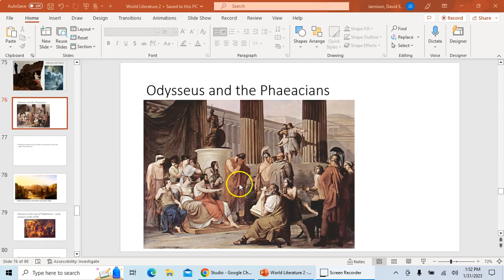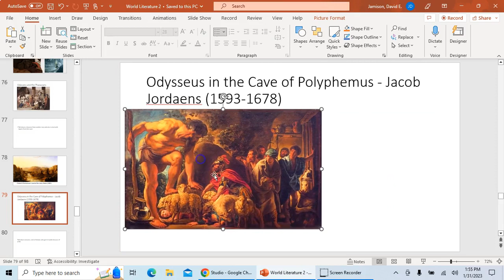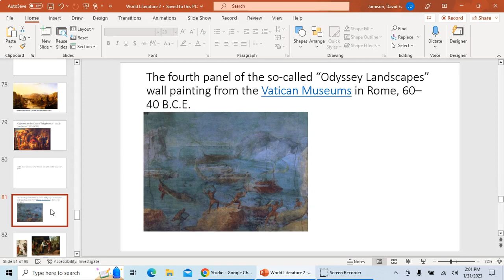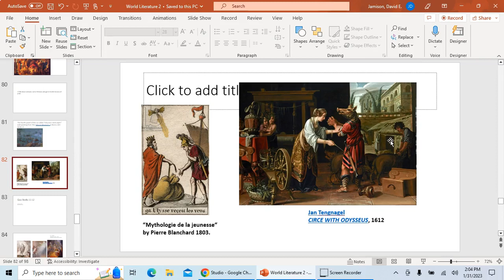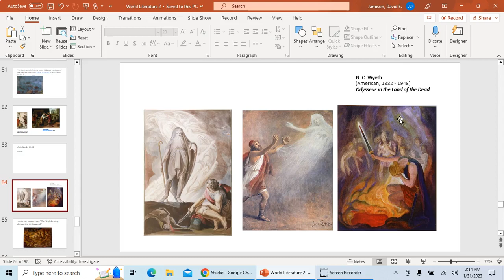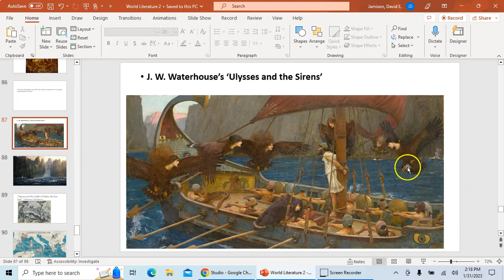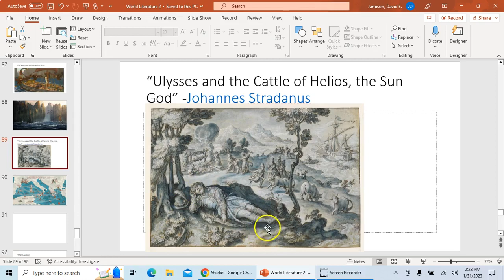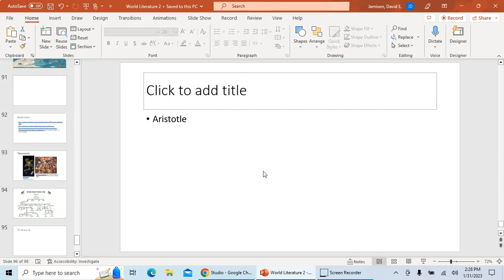Odyssey Ch 9 12 Lecture